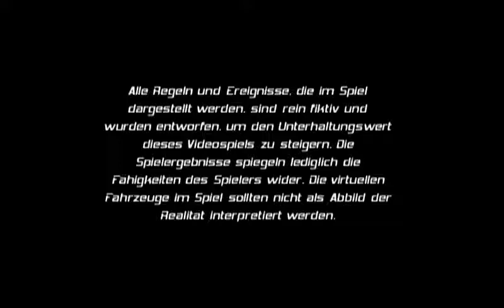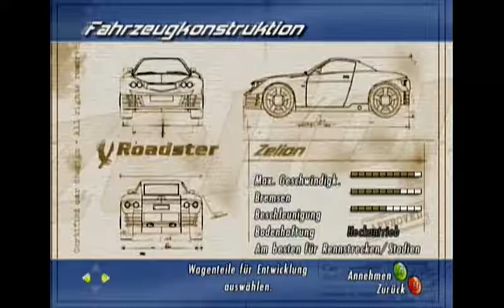Let's Play Racing Evoluzione - Part 1 - Firmengründung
Willkommen zu einem neuen Spiel, bei dem wir uns wieder als Autohersteller versuchen und gleichzeitig damit noch Rennen fahren ^^

Spiel: Racing Evoluzione
Entwickler: Milestone S.r.l.
Publisher: Atari / Infogrames
Plattform: XBox
Beschreibung: Racing Evoluzione verfolgt in etwa das gleiche Ziel wie Supercar Street Challenge: Man entwickelt einen eigenen Wagen und nimmt mit dem an Rennen teil. Nur ist das nur die halbe Wahrheit: Man kann zwischen Modellen auswählen und sie entwickeln lassen und muss den Dream-Modus mit denen fahren. Ein interessantes Konzept mit einer eher Arcadelastigen Steuerung, obwohl auch die einen Schuss Realismus versprüht.